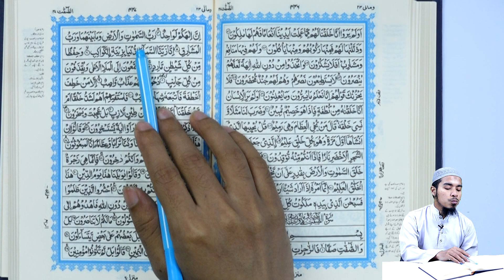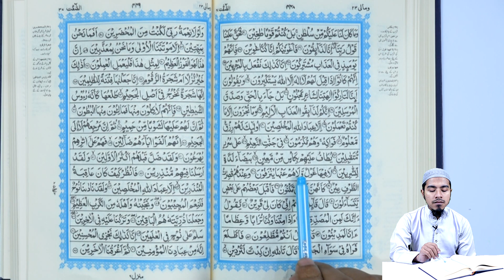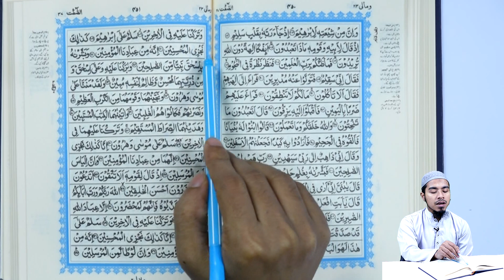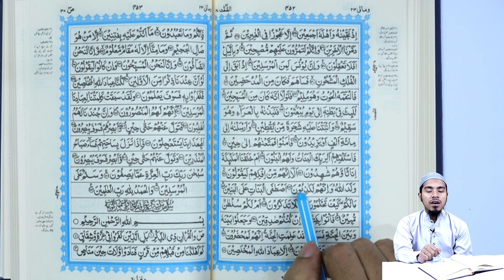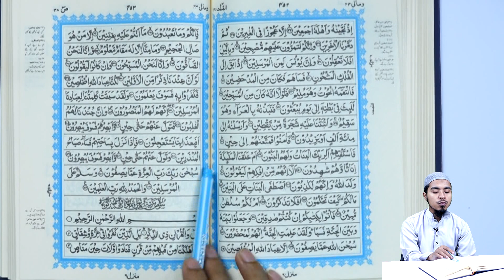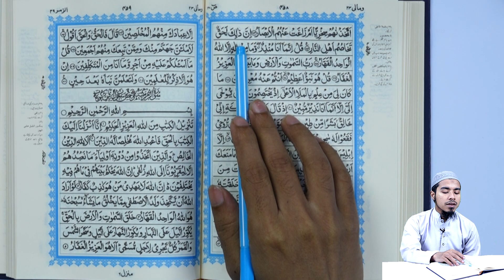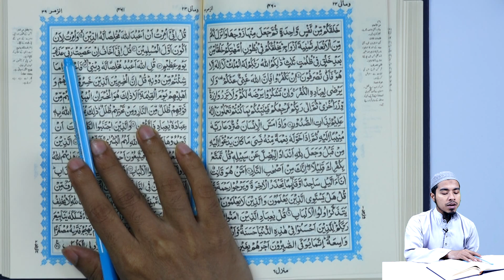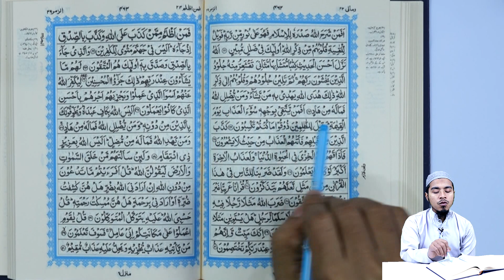Quran Tilawat || Para-23 || Quran recitation || আল-কুরআন ধারাবাহিক তিলাওয়াত সিরিজ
আল-কুরআন ধারাবাহিক তিলাওয়াত সিরিজ (পারা-২৩)
Quran Tilawat || Quran recitation